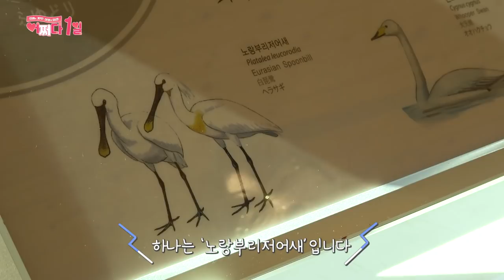[어쩌다 1일] EP.22 멋진 가을 풍경에 감탄.. 또 감탄! 을숙도 생태공원에서 가을맞이 힐링 산책하기Beautiful autumn scenery of Eulsukdo(ENG)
매년 10월이면 돌아온다~!!
잘 있었니 철새들아?
이맘때쯤 꼭 가야하는 을숙도 생태공원!
가을맞이 힐링 산책하러 떠나보자~

낙동강하구에코센터에 들러 낙동강 하구의 생태와 철새 등 다양한 생물에 대해 알아보고 공부해보기~
실내에서 을숙도 철새공원을 바라볼 수 있는 통유리창으로
망원경을 통해 철새들의 움직임을 살펴보자!!
과연 망원경으로 살펴보는 철새들은 어떨까?
미션처럼 노랑부리저어새, 물닭, 왜가리 모두 찾아서 사진을 찍어보자!
선선한 가을 날씨 속 자연의 소중함과 신비함을 느낄 수 있어,
아이들과 함께 교육 목적으로 방문해도 좋을 것 같아~

을숙도 갈대밭 완전 유명한거 알지?!
포토존이 많아 셀프 웨딩촬영 장소로도 많이들 찾는대~
가을 감성 사진찍으러 오기 딱 좋고,
조용하고 고요한 분위기에 심적으로도 안정적이야... 힐링돼...
갈대가 억새로 예쁘다..
너도 그렇다..♡
설이가 찍어준 태인이 사진처럼
하늘반 갈대반(하반갈반)으로 찍어 주는 센스 잊지마!!

을숙도를 다 돌아보면 4시간 정도 걸린다고 하니 자전거를 빌려 돌아보는 것도 좋을 듯!

👉관련 정보는 요기!!
[낙동강하구에코센터]
주소 : 부산 사하구 낙동남로1240
운영 : 매일 09:00 – 18:00(휴일 : 매주 월요일 및 1월 1일), 무료
세계적인 철새도래지인 을숙도철새공원 내 위치한 생태관으로 자연생태 전시, 교육, 체험학습 공간이 마련되어 있어 남녀노소 누구나 산책을 즐기며 철새를 관찰할 수 있다

[을숙도 생태공원]
을숙도는 생태공원과 을숙도 철새공원으로 구성되어 있으며 다양한 수생 식물이 서식하는 생태의 보고이다. 을숙도 일대 갈대밭은 산책하기 좋으며 가을에 가면 계절의 변화를 물씬 느낄 수 있는 부산의 핫플이다.

Accidentally Dating Ep.22 : Going to Eulsukdo Ecological Park to see the beautiful autumn scenery(ENG)